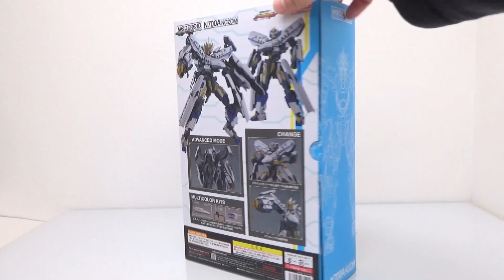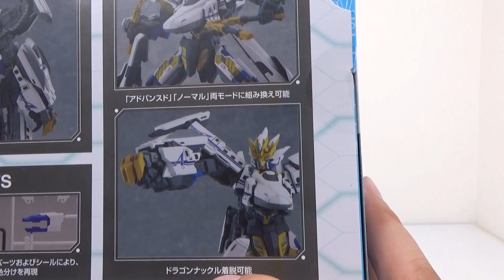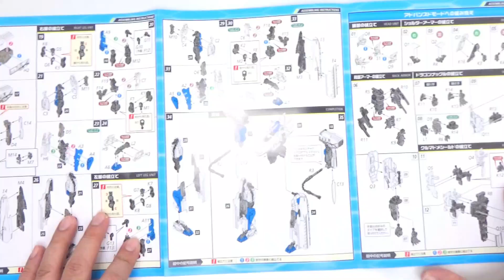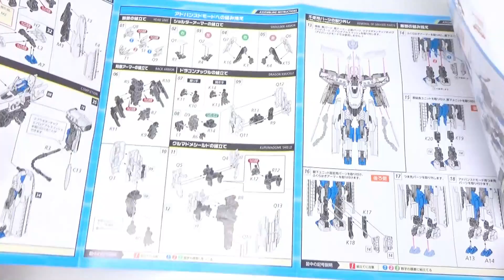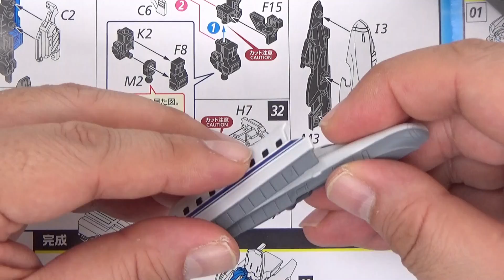【MODEROID】シンカリオンN700Aのぞみ/N700A NOZOMI 【新幹線変形ロボ シンカリオン】レビュー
「ノーマル」/「アドバンスド」各モードに組み替え可能！
色分け済みプラスチックモデル「シンカリオン N700Aのぞみ」
『新幹線変形ロボ シンカリオン』より、「シンカリオン N700Aのぞみ」がプラスチックモデルになって登場！
劇中さながらのスタイルで造形されたリアルモデル。各関節可動。
ノーマルモードからアドバンスドモードへ組み換え可能。
マクラギヌンチャク、エアロダブルスマッシュ付属。
ドラゴンナックルは着脱可能。主素材はPS＆ABS、一部関節にPOMを使用。白、青、グレー、ライトグレー4成形色と彩色済みパーツおよびシールにより、組み立てるだけでイメージに近い色分けを再現できます。
※本商品はシンカリオンモードを再現したモデルです。シンカンセンモードへの変形はできません。

メーカー：グッドスマイルカンパニー
価格：4,273円 ＋税
発売時期：2020/01/16
仕様：PS&ABS製 組み立て式プラスチックモデル・ノンスケール・全高：約145mm
原型制作：ユニテック

【MODEROID】アームドマジンカイザー ゴウヴァリアン/アームドユニット ヴァリアンダガー

【ミニプラ】騎士竜合体シリーズ02 キシリュウオーファイブナイツ＆ディメボルケーノ

スーパーミニプラ　風龍　雷龍　撃龍神　勇者王ガオガイガー[プレミアムバンダイ限定]